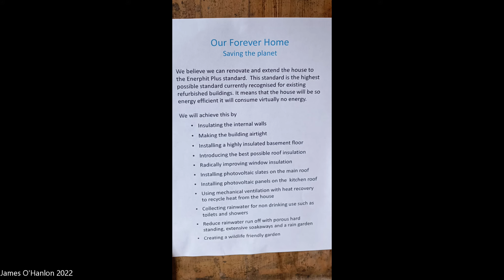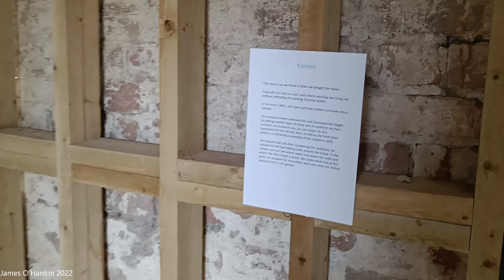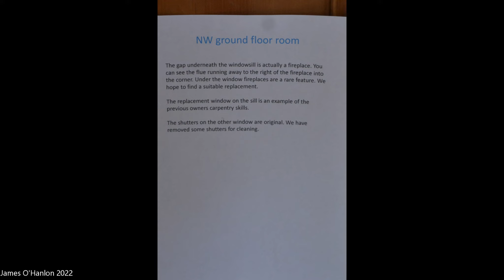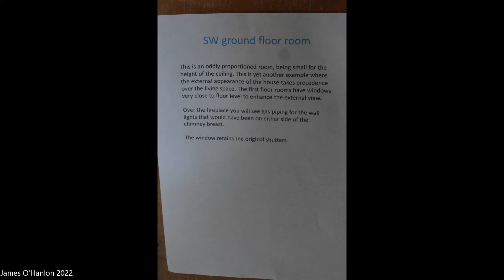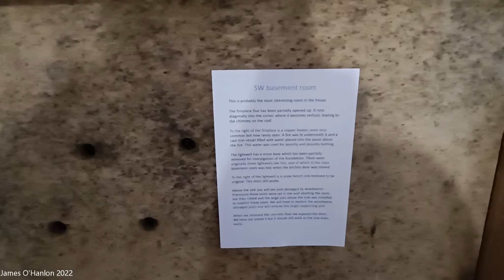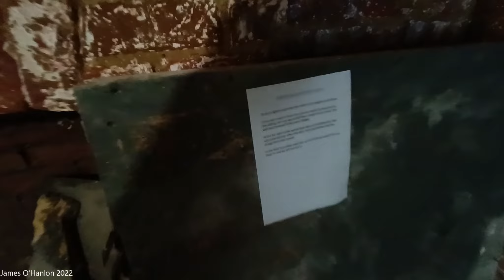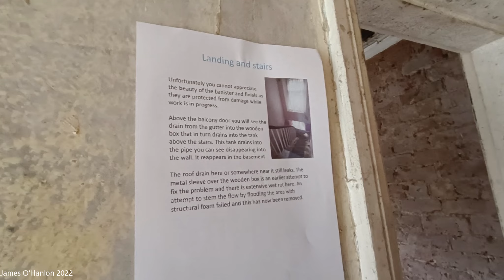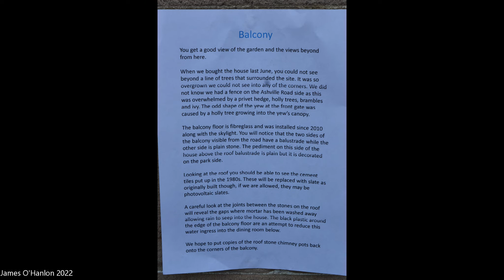Birkenhead Park Central Lodge Stripped Bare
As part of Birkenhead Park's 175th anniversary of its opening, the current owners of the Central Lodge in Ashville Rd, opened  its door.  They are renovating the place and have stripped the place down, revealing some original features.  They had drawings on display and information about the various rooms.  They allowed the public in for the day to have a look around the place.  This is one of nine lodges originally built at the park